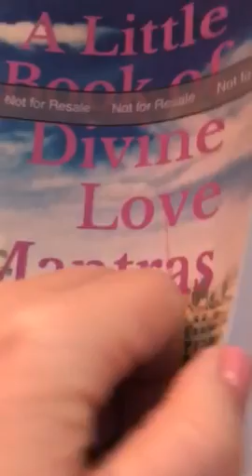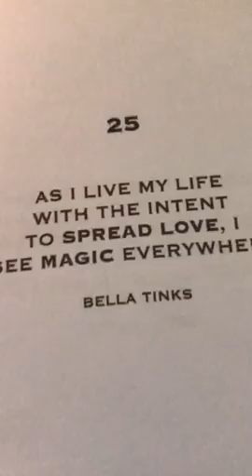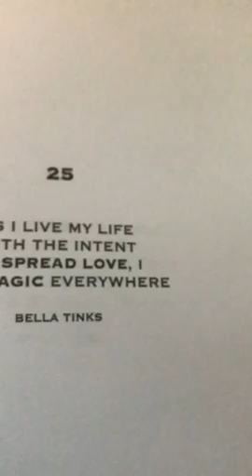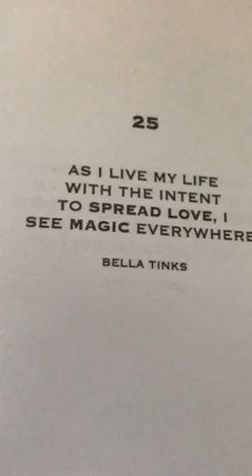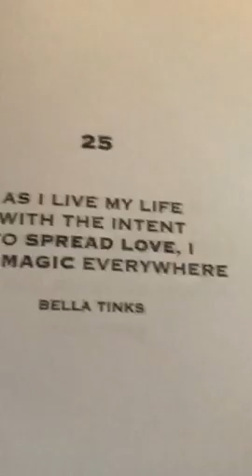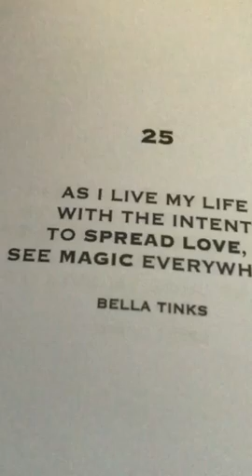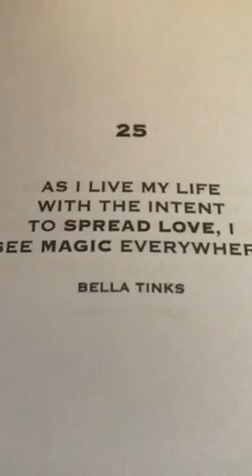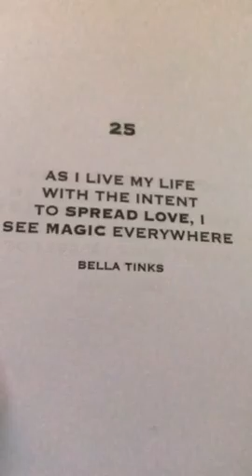Twin Flames 💕❤️💫🌹Channelled Messages - Love & Magic 🌹💫❤️💕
2:22

11:11 video reading - Starman tarot for 2019 and a Channelled letter, pick a number between 1 - 266, payment via PayPal

11:11 Gateway Video & Ceremony